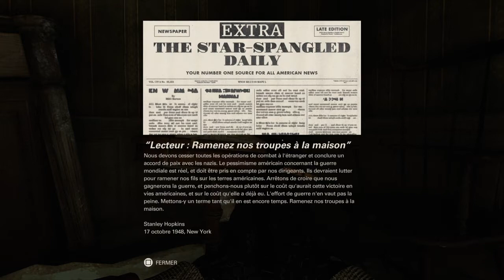wolfenstein 2:7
SHAREfactory™